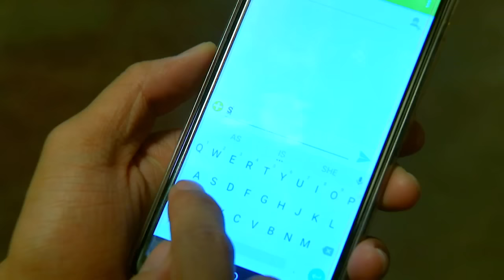My Special Tatay: Full Episode 42